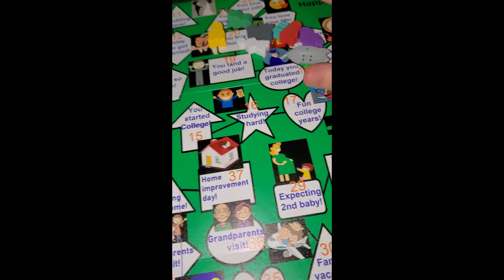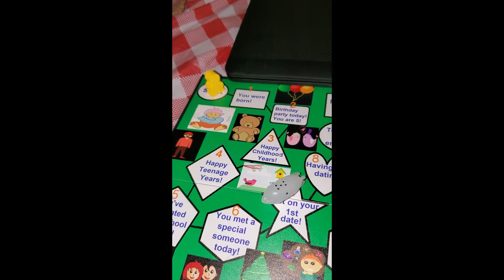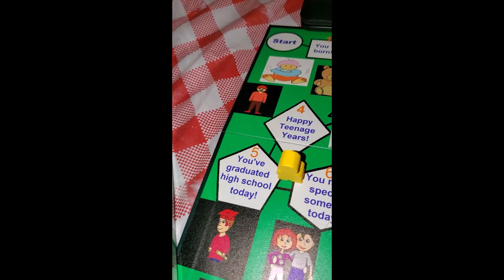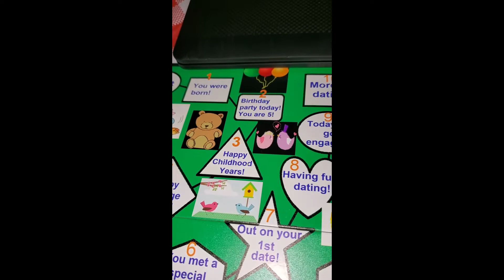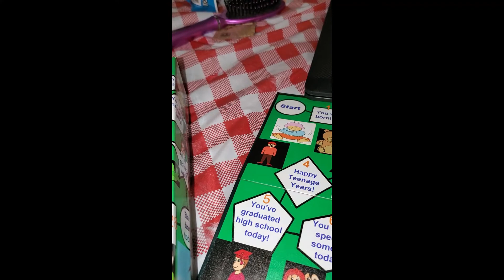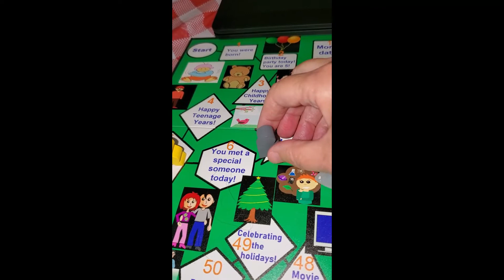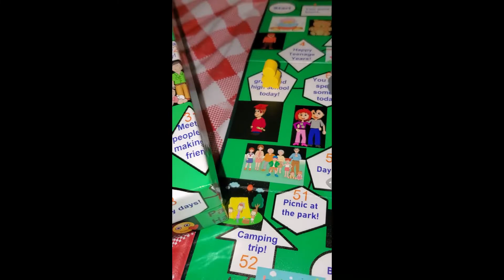My Pathway of Happiness Board Game Video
My video here I titled "My Pathway of Happiness Board Game Video" which is a video of my "Pathway of Happiness" board game I created fairly recently.  I have it listed on The Game Crafter website.  My shop page to purchase my game at is